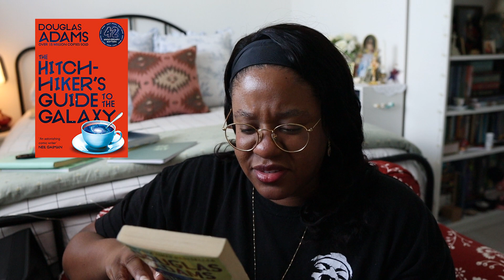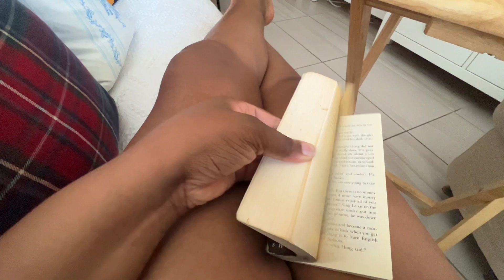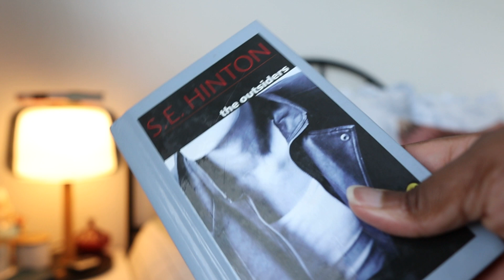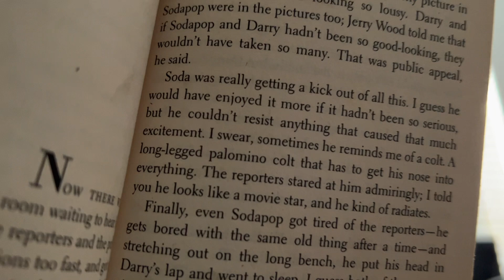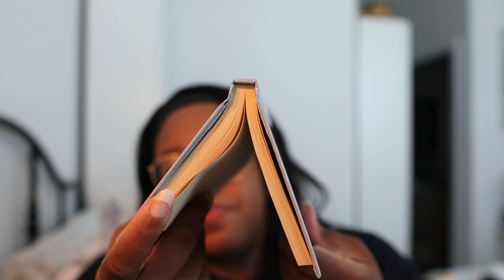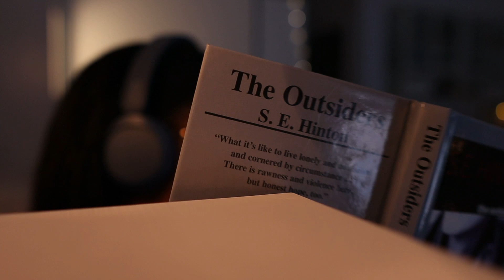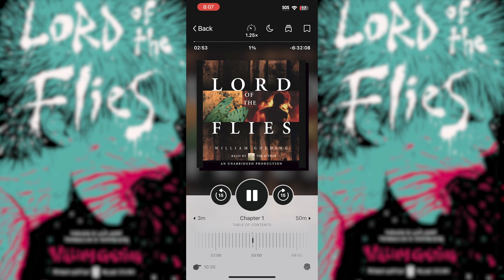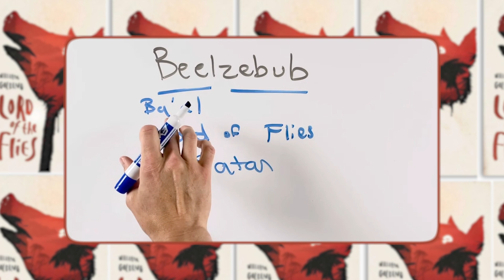does this count as a 24hr Readathon Vlog ⏰🌥️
attempting a 24hr readathon... 3 guess how it went.

In this video we (yes we cause you live here too) are setting our sights on some classics that are heavy, yet entertaining.

Books mentioned:

📚The Outsiders by S.E. Hinton
 🐉 Shadow of the dragon by Sherry Garland 🐲
🌟 The Hitchhiker's Guid to the Galaxy by Douglas Adams

*If you want to write to me or send me anything.*  💌

Tania
United States

Of course, you don't absolutely have to send me anything, but I would love to hear from all of you as we build a little unit over here 🥰💌
xoxo,
Atlasinajar

Credit for the Beelzebub clip : The Religion Teacher

Falling Apart - OTE
Follow the Ghost - The Eastern Plain
Fulfillment - American Legion
Grow Up - Gloria Tells
Lovely Ghost - Binkley
Melancholic Reflection - Magnus Ludvigsson
Never to Forget - Oakwood Station
On and On - Lars Eriksson